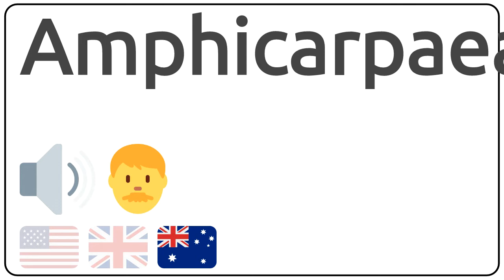How to pronounce Amphicarpaea in english?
How to pronunce Amphicarpaea in english
How to pronunce Amphicarpaea in american accent 🇺🇸?
How to pronunce Amphicarpaea in british accent 🇬🇧?
How to pronunce Amphicarpaea in australian accent 🇦🇺?

Como se dice Amphicarpaea en ingles?
Como se pronuncia Amphicarpaea en ingles?